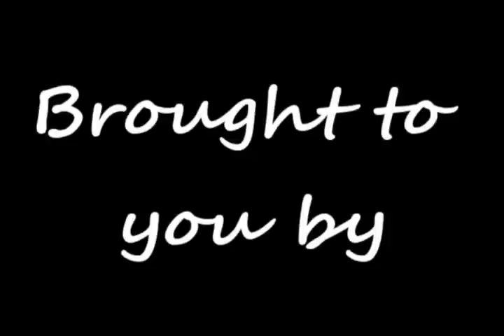All Megumi Lived For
Everytime I heard this song I could only think of Megumi from Shutter. I for one, loved this movie, but I know a lot of people feel differently.

If you hate the movie, then don't bash my video, just DON'T watch it. Easy peezy rice and cheesy.

Video: Shutter (2008 remake)

Audio: Evanessance - All That I'm Living For